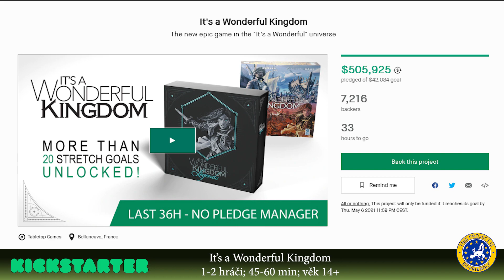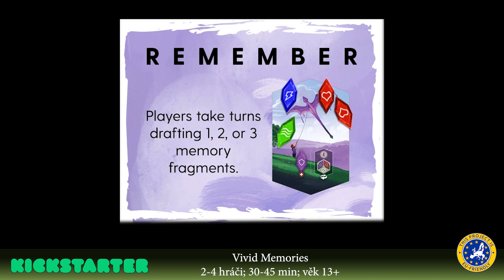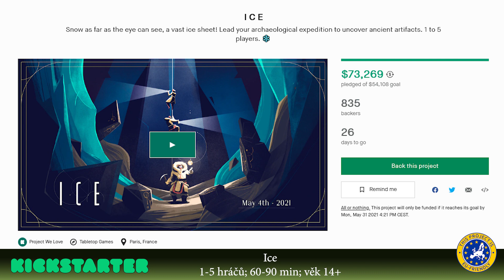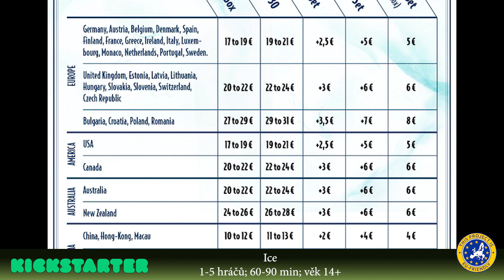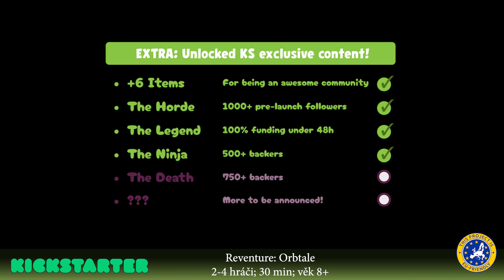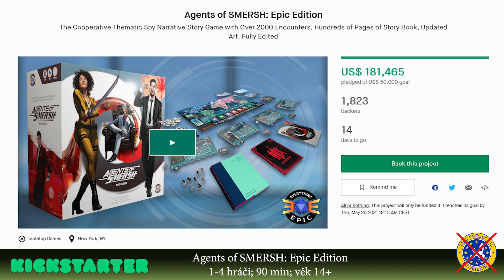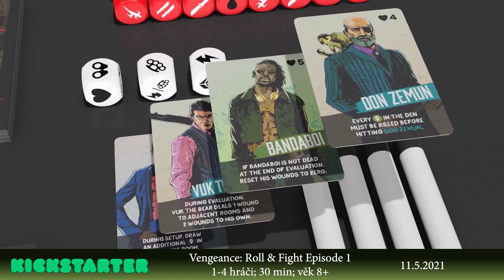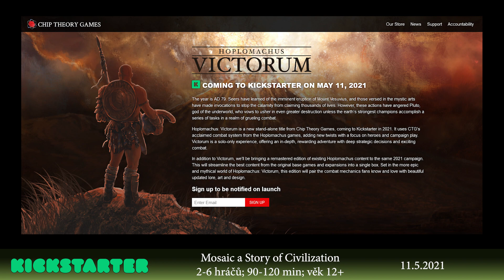Crowdfundingová středa 05.05.21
Přehled toho nejzajímavějšího z hlediska deskových her, co je možné na Crowdfundingových platformách nalézt a co můžeme v následujicím týdnu očekávat.

00:00 - úvod
00:27 - intro
00:37 - Marvel United: X-Men
00:58 - It's a Wonderful Kingdom
01:08 - Dice Theme Park
01:24 - Stationfall
01:44 - My Father's Work
02:08 - Cyber Odyssey
02:36 - Vivid Memories
03:18 - Kiwi Chow Down
05:37 - Aldabas: Doors of Cartagena
06:55 - ICE
09:04 - Great Race 2
10:07 - Dark Rituals - original soundtrack
10:59 - Reventure: Orbtale
12:38 - Chai: Tea for 2
14:09 - Agents of SMERSH: Epic Edition
16:27 - Journey to Ecrya
18:06 - Vengeance: Roll & Fight Episode 1
19:15 - Mosaic a Story of Civilization
19:57 - Hoplomachus: Victorum
20:56 - outro

© Licence ▼
Outro:
♫ Support vowl. ♫